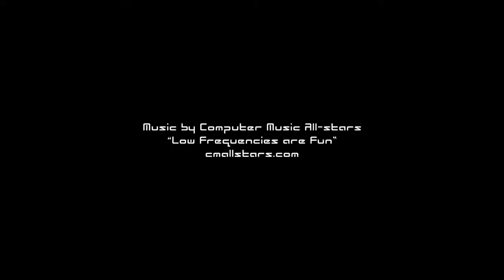Classic Arcade Wristwatch from ThinkGeek